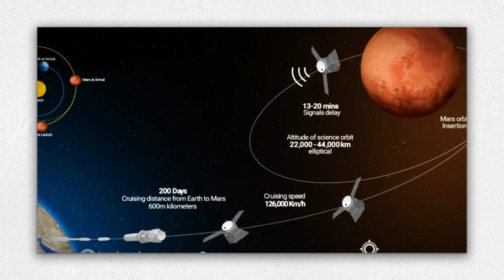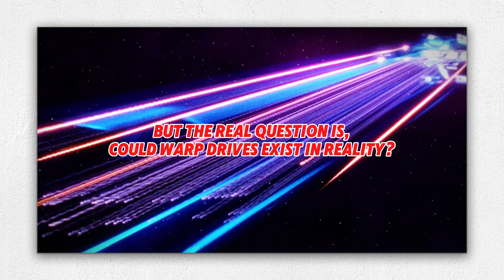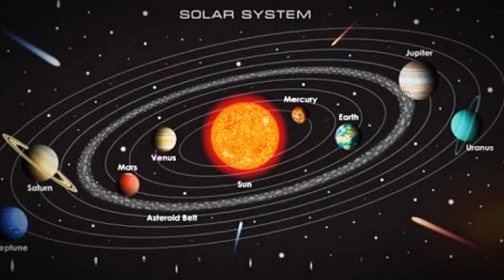Elon Musk FINALLY Reveals New Warp Drive Starship!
Elon Musk has unveiled a monumental leap in space travel—the Warp Drive Starship! After years of anticipation, the SpaceX and Tesla CEO presents a revolutionary spacecraft that could potentially exceed the speed of light. Is sci-fi turning into reality? In this video, we dive into the science of the warp drive, its groundbreaking implications for physics, and its potential to take humanity far beyond our solar system. Could this be the breakthrough that makes us an interplanetary species? Join us as we explore this extraordinary innovation and its transformative impact on space exploration!